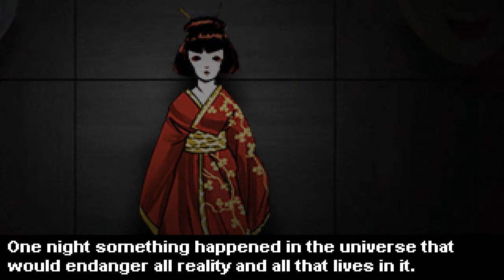The Black Heart: Noroko Demo Run (incomplete)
This is just a quick run with Noroko. I don't get to the final boss or anything (got stonewalled at the 4th-ish battle). Just wanted to play her for a bit (inspired by the movie Ringu).